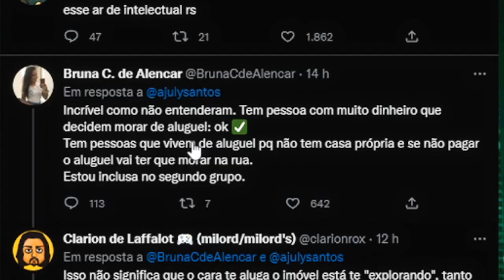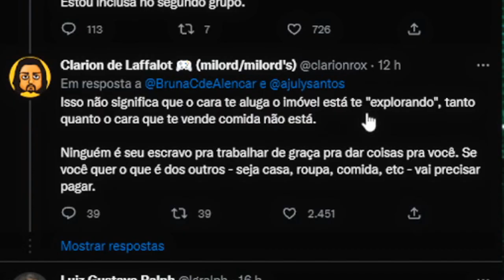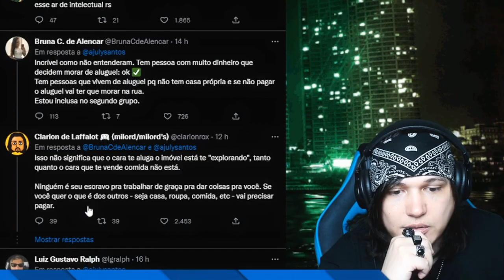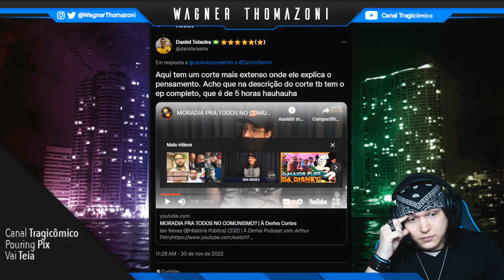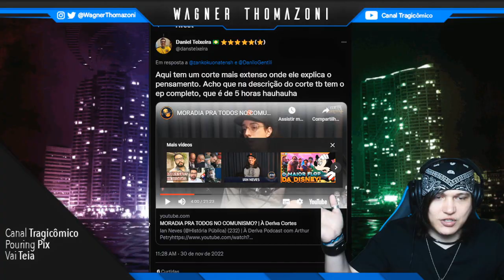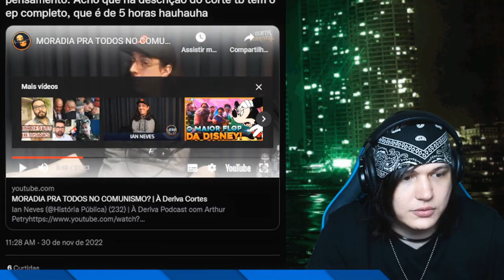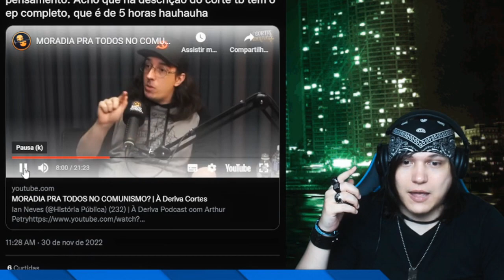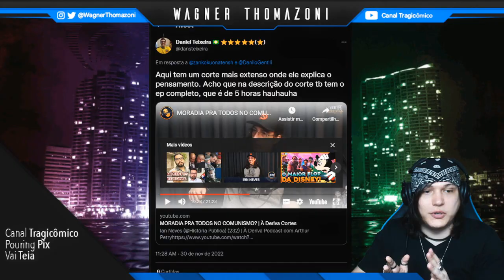REFUTANDO O SOCIALISTA Q FOI NO PETRY 🤓